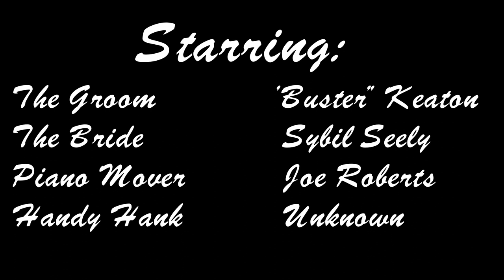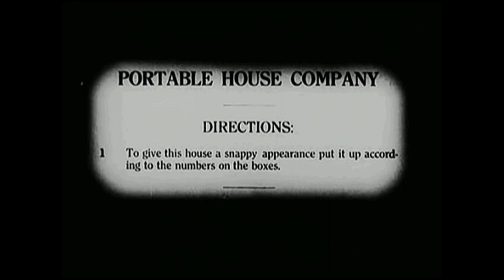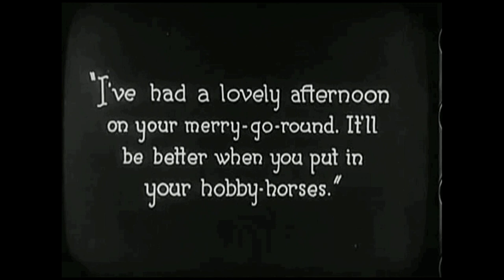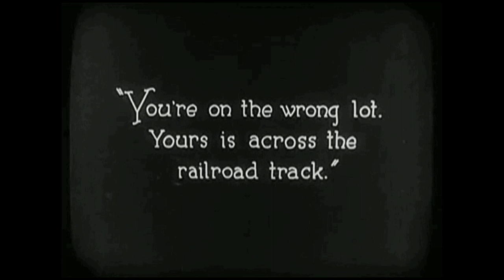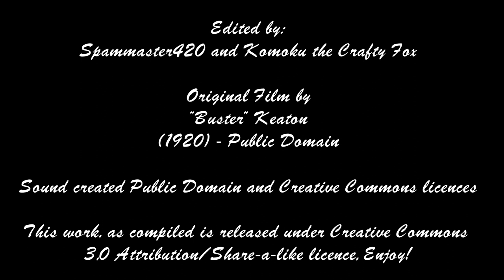One Week - 1920 - "Buster" Keaton & Sybil Seely HD Upscaled and Enhanced, New Soundtrack and SFX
the Great "One Week" by Buster Keaton and starring himself, Sybil Seely, Joe Roberts, and an unknown gentleman who plays Handy Hank (If you know the actors name, let me know.)  This was originally a silent movie from 19020, but spammast429 and Crafty Komoku have reimagined the score and added sound effects.